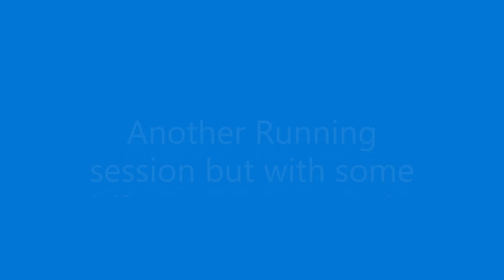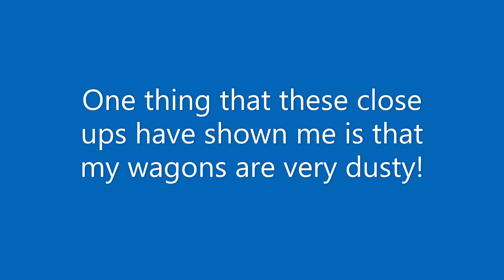Spur N Layout 25 04 2020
Another running session but filmed from some new angles